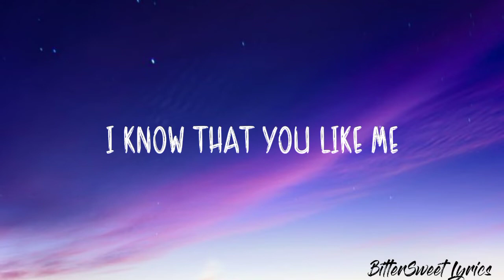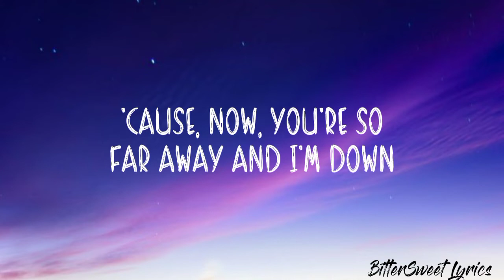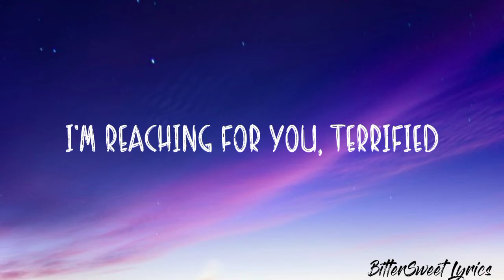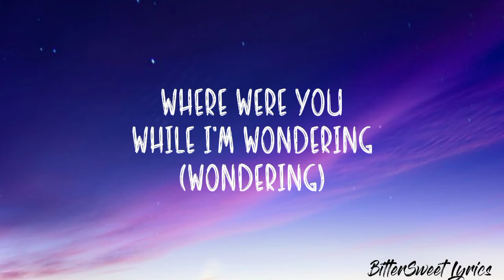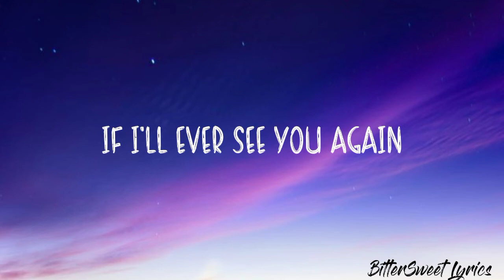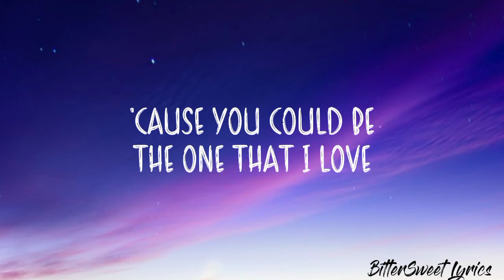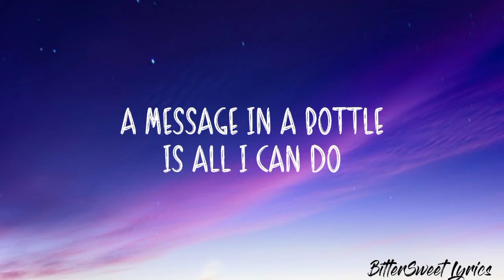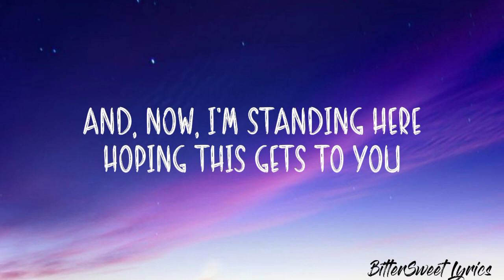Message In A Bottle - Taylor Swift (Lyrics) Taylor's Version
You can request a song in comment.

𝐌𝐞𝐬𝐬𝐚𝐠𝐞 𝐈𝐧 𝐀 𝐁𝐨𝐭𝐭𝐥𝐞 Lyrics

I know that you like me
And it's kinda frightening
Standing here waiting, waiting
And I became hypnotized by freckles and bright eyes
Tongue tied
But, now, you're so far away and I'm down
Feeling like a face in the crowd
I'm reaching for you, terrified

'Cause you could be the one that I love
I could be the one that you dream of
A message in a bottle is all I can do
Standing here hoping it gets to you
You could be the one that I keep
And I could be the reason you can't sleep at night

These days I'm restless
Workdays are endless
Look how you made me, made me
But time moves faster
Replaying your laughter
Disaster

'Cause, now, you're so far away and I'm down

And I could be the one that you dream of

How is it in London? (London)
Where were you while I'm wondering (Wondering)
If I'll ever see you again?

You could be the one that I love
And, now, I'm standing here hoping it gets to you

My love
And, now, I'm standing here hoping this gets to you